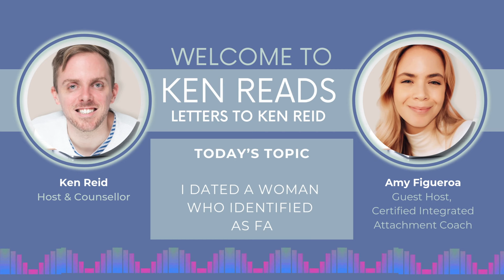KEN READS | EPISODE 16: I DATED A WOMAN WHO IDENTIFIED AS FA (FEARFUL AVOIDANT) - AUDIO ONLY EPISODE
​Ken Reads should not be considered a substitute for professional counseling or therapy. It serves as a platform for validation, psychoeducation, and entertainment. Ken's approach to letter readings differs from traditional counseling sessions.

​In his capacity as an Australian counselor, Ken will not provide advice or offer diagnoses. While he may suggest potential issues, he cannot provide official diagnoses.

Whilst attachment styles are not formal diagnoses, Ken can share his opinion on whether a particular attachment style seems evident based on the information in the letter.

​Letters submitted should be between 500 - 2,000 words, with a +/- 10% margin. If a letter falls outside of these parameters, Ken reserves the right to decline reading it and will issue a refund to the letter sender.

​Ken Reads will accept submissions based on availability.